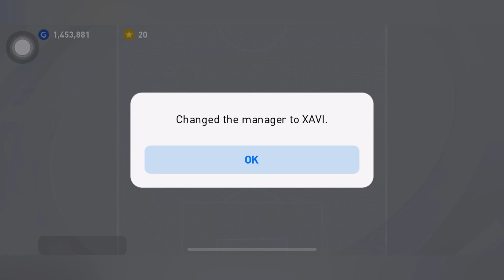Si Paling Fleksibel